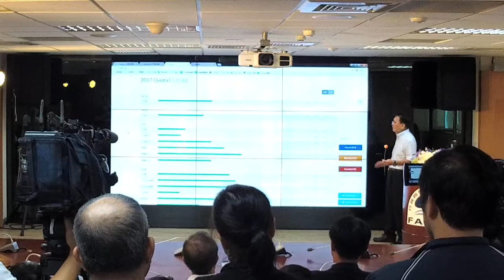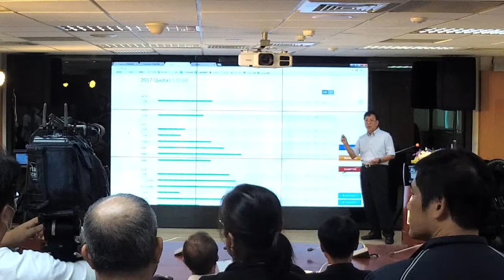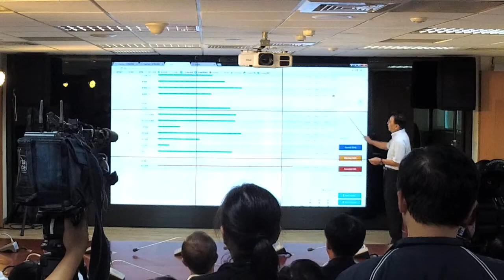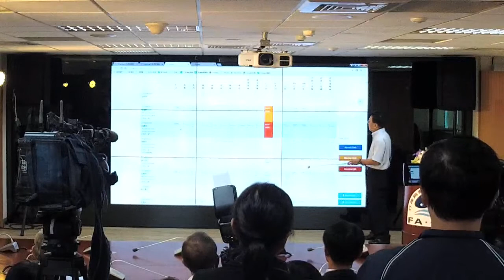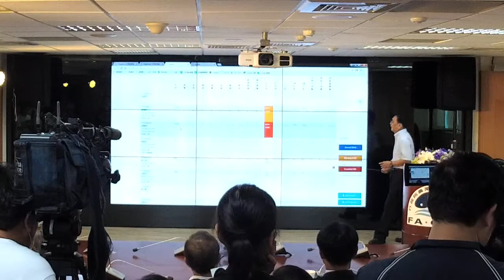24小時嚴密監控漁船動態全面掌握 漁業永續不遺餘力記者會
為對在全球海域作業的我國漁船採取更嚴密的監控作為，全面掌握漁船動態，行政院農業委員會漁業署於今(106)年2月成立24小時漁業監控中心，並建置漁業整合資訊系統，將漁船基本資料、漁船船位、漁獲資料等資訊加以整合，由系統自動交叉比對，自動發出異常警示，大幅提昇監控效能，有效執行漁業管理工作。

農委會表示，該會漁業署特於今年設立24小時漁業監控中心，全天候全時段全程監控我國約1千2百艘遠洋漁船動態，並以我國已建構多年且功能完備的漁船監控系統(VMS)為基礎，結合漁業管理系統、電子漁獲回報系統(e-Logbook)、遠洋漁業動態管理系統等多項系統，透過系統自動交叉比對自動警示功能，提升我國漁業管理之效率及強度。

農委會說明，監控中心任務主要分為：1.例行監控及受理通報事項，2.遠洋漁船作業異常及登檢通報與應處，3.漁船遭遇急難事件之通報與應變處理等三大面向。不僅在於防範我國遠洋漁船涉及IUU漁撈活動，同時也密切注意在高風險海域作業的我國漁船動態，當漁船進入被外國船舶扣押或騷擾的高風險海域，監控人員可立即致電作業漁船，提醒船長在高風險海域作業應注意事項，提高漁船船長作業時注意周遭船舶動態之意識，降低遭外國船舶騷擾機會。此外，對於漁船遭遇碰撞、人員受傷等急難事件，亦可發揮即時通報，確保作業漁民人身安全及減少財物損失的功能。

農委會最後表示，共同打擊遏止非法漁撈行為是國際間共同努力的目標，為順應國際趨勢，我國也已採取多項強化漁業管理的行動，其中，設立24小時漁業監控中心是一項重要的工作項目，24小時運作的監控中心讓監控人員能即時掌握漁船作業動態，在第一時間提醒漁船應遵守規定，避免違規情形發生。對於改善偵察、防範非法、落實執法、保護資源、永續漁業都能發揮重大功效。